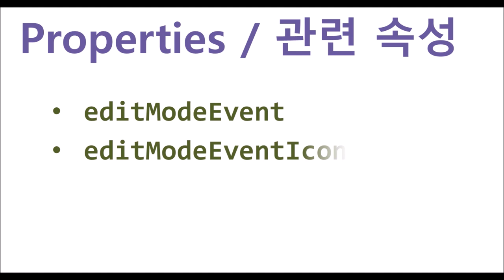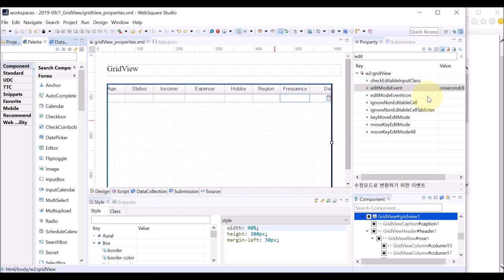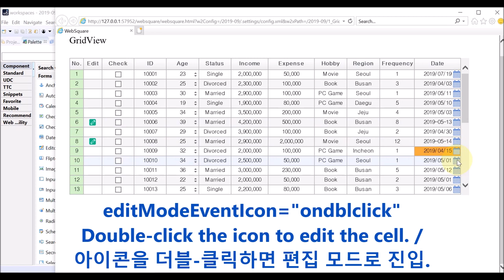GridView - editModeEvent & editModeEventIcon | WebSquare5 - Quick Guide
00:00 Introduction
00:08 Goal
00:21 Related Properties
00:30 DEMO
02:19 End of DEMO

Select mouse actions required to enter the Edit mode in the cell.

Related APIs
   editModeEvent
   editModeEventIcon